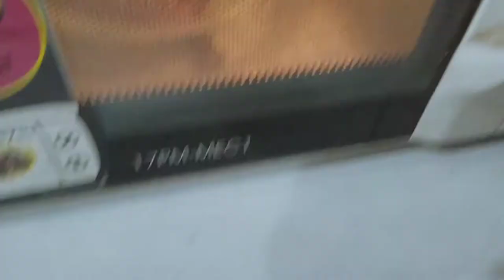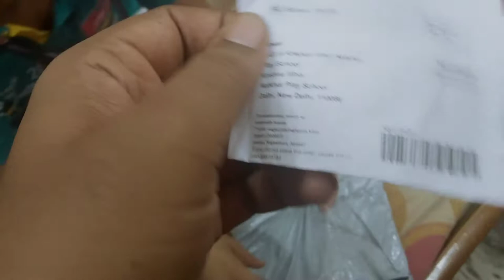Ye kya bna raha he aajj